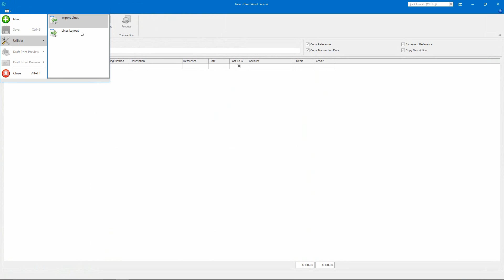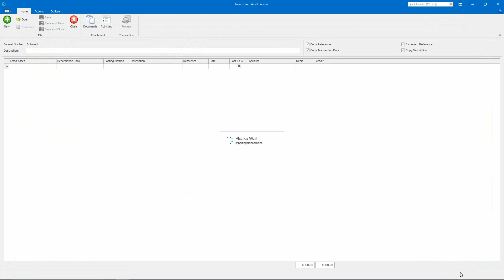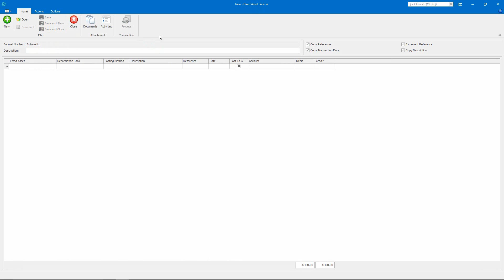Fixed Assets Journal Import | Sybiz Vision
Establishing opening journal entries in Sybiz Vision Fixed Assets is a breeze with the journal import functionality. If your balance sheet already reflects your asset and accumulated depreciation values you can disable postings to the general ledger.